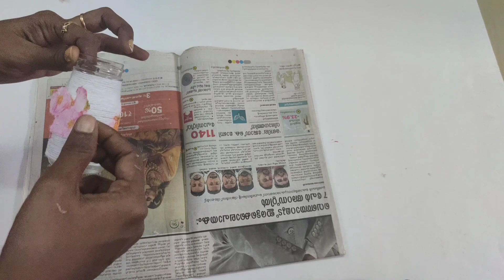2 Types Of Decoupage Bottle Art DIY Tamil||அழகான இரண்டு வகை Bottle Art Using Decoupage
This video contains 2 easy decoupage bottle art without using decoupage glue (Modge Podge Glue)
Here I am Using Things For  First Bottle
Honey Bottle
Decoupage Tissue
Woolen Thread (White)
Fevicol
Instead of decoupage glue (Modge Podge) here i am using fevicol and water in 1:1 ratio.
White and Pink mixed Color for decorate bottle
Varnish

Things used for second bottle
Honey Bottle
White Acrylic Paint
Decoupage Tissue